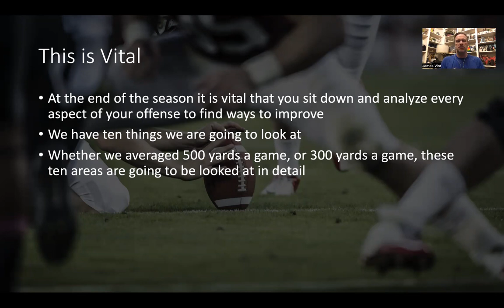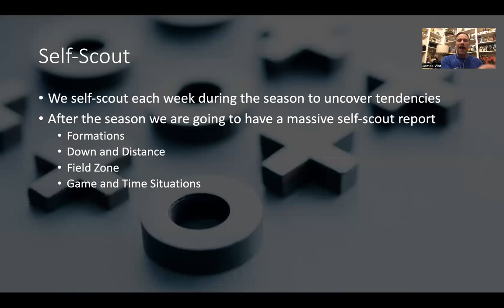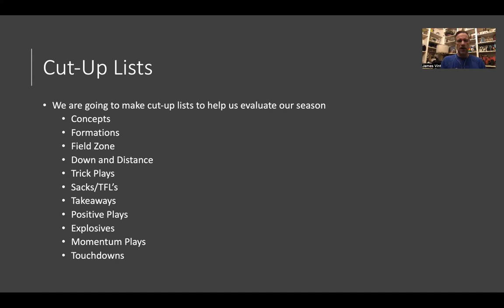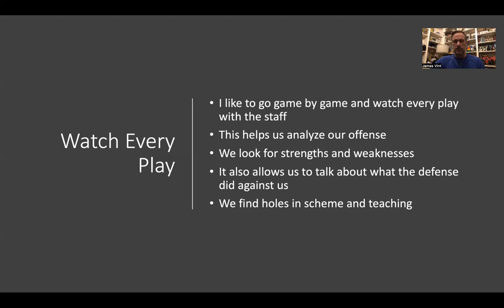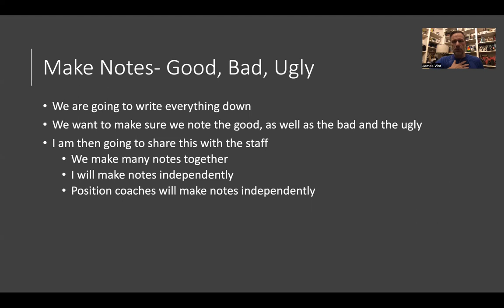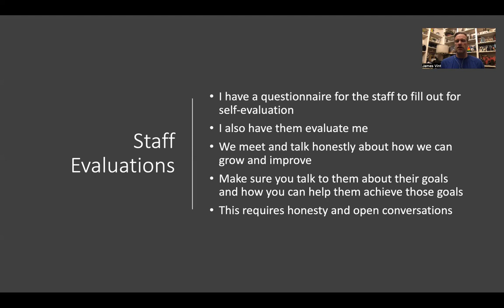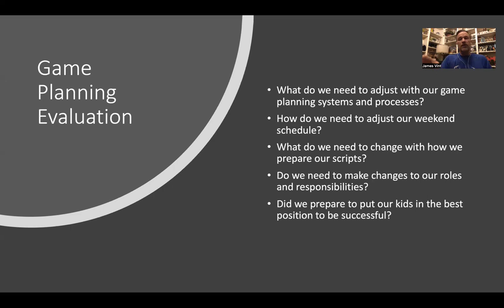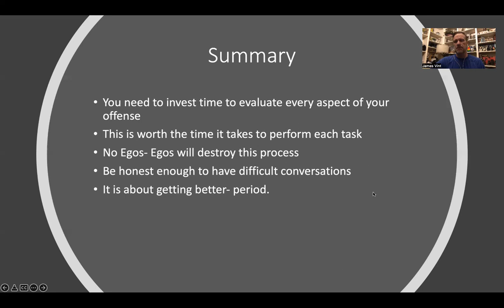Post-Season Offensive Analysis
Coach Vint takes you through the process of analyzing your season, and the 10 things every offensive coordinator should do to evaluate the previous season. This gives you a roadmap to know what to look at, and why you should look at each of these aspects.

Here is a link to a blog post I wrote on this topic

If you want to have more success on offense, and be more organized, check out my Offensive Game Planning Resource. It has everything you need to be more successful on offense, all fully editable and customizable.

Here is a link to my book called Finding Faith on Amazon

Here is a link to my book on RPO's